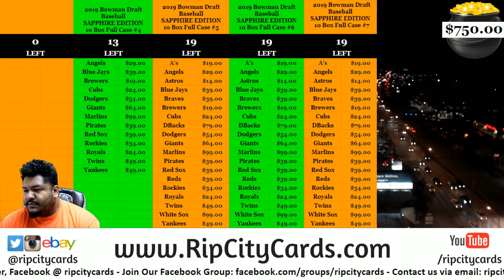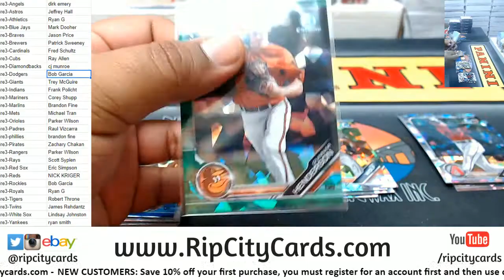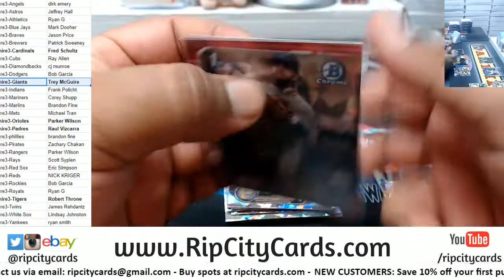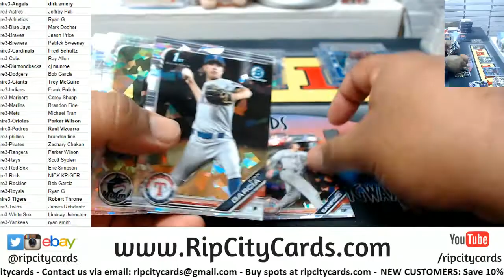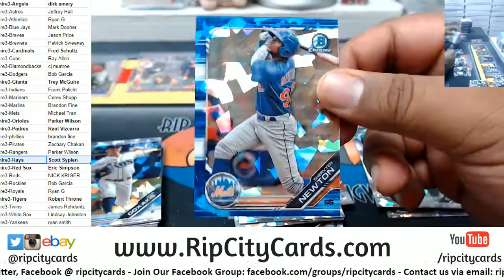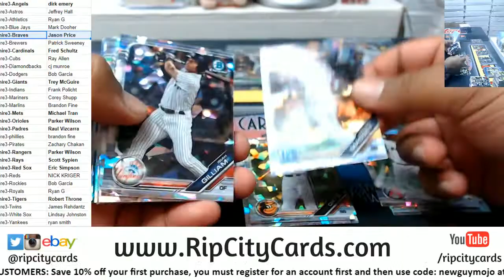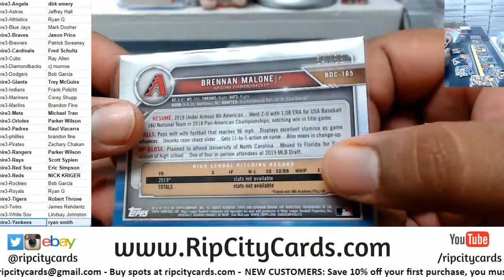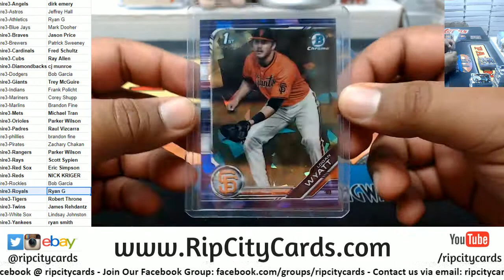2019 Bowman Draft Sapphire Full Case #3 RCC